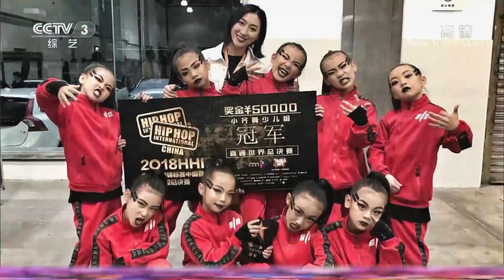[2018我要上春晚] 燃爆！平均年龄不到9岁竟获中国人在HHI世界街舞锦标赛上最好成绩！看延安STC爆米花组合花式街舞《爆米花狂想曲》 小小身躯迸发青春力量 | CCTV春晚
延安STC爆米花组合花式街舞燃爆全场，小小身躯迸发青春力量。

我要上春晚，追梦要勇敢！《2018我要上春晚》再次重装起航，面向全国广泛征集最优秀的节目和表演者，呈现众多普通人、专业院团、演艺人“春晚”梦想，是高精尖节目与新奇特节目的绚烂竞演舞台。在邻近春晚的特别节目《直通春晚》中，栏目组还将邀请当年的春晚主创参与录制，以评审的身份选出入围央视春晚的节目，并当场发出邀请函。任鲁豫、朱迅、小尼、月亮姐姐陪你共赴春晚之约，还有明星专家评审和助梦嘉宾为你出谋划策！这是属于人民的百姓舞台，这是充满热血的追梦舞台！

观看更多【CCTV春晚】节目：
《2018年中央电视台春节联欢晚会》官方高清播放列表：